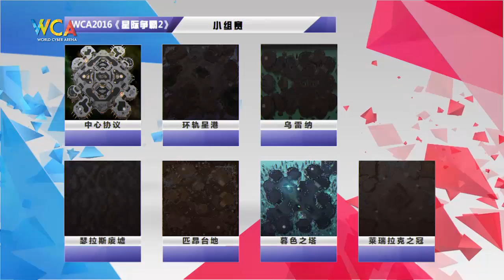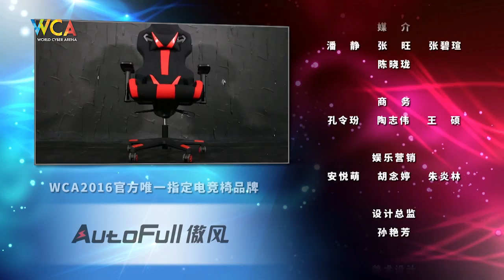WCA2016职业赛S1《SC2》小组赛 cyan VS xigua